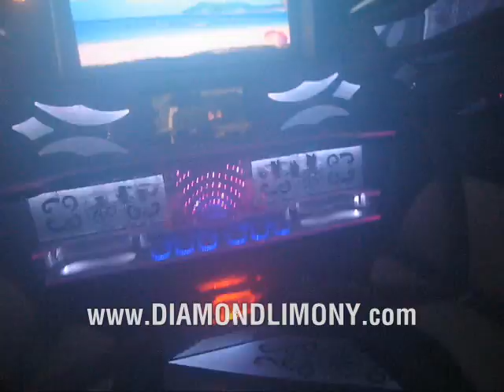EXOTIC Hummer H2 Transformer - ONLY @ Diamond Limo NY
Diamond Limo NY - Hummer H2 Transformer

New York, New Jersey, Proms, Weddings, Night out, Bachelorette & Bachelor Parties & More!